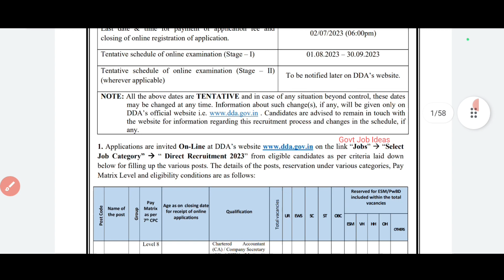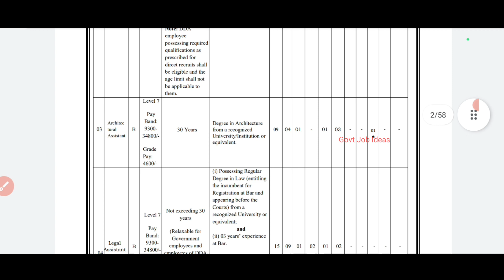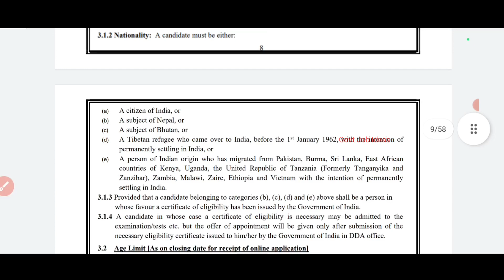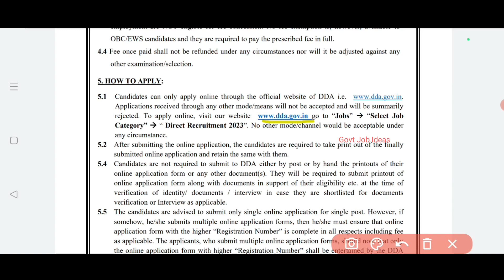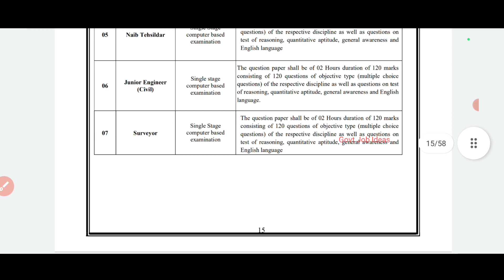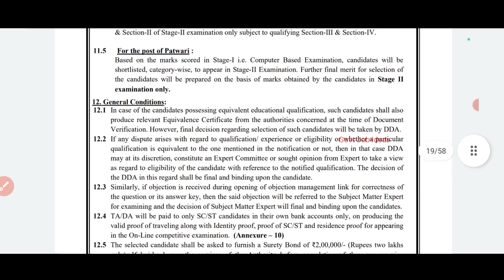💥Junior Assistant Job | 🎯687 Vacancies | 12th Pass to Degree | Government Job | TAMIL..